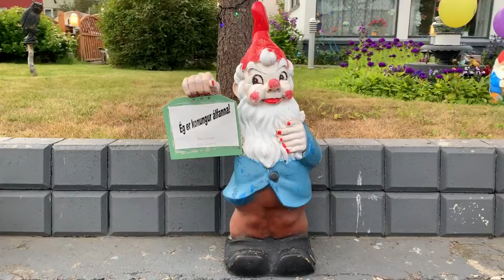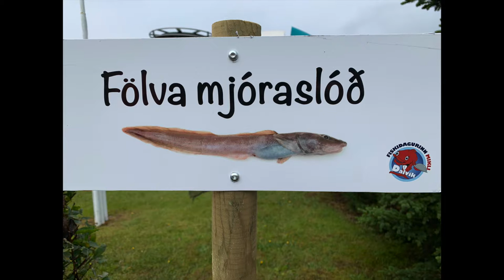Hiking is happiness